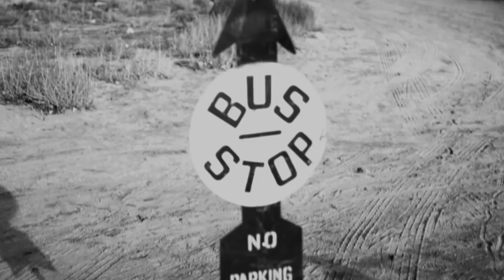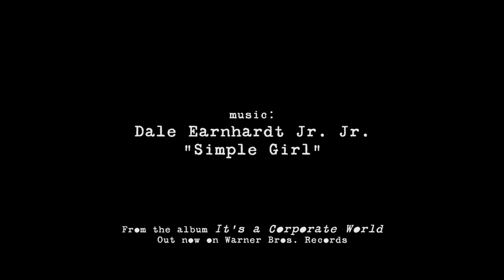GUESS Jeans - Fall 2011 Campaign - Featuring Amber Heard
This Fall, GUESS once again partners with famed photographer, Ellen Von Unwerth, to shoot rising talent, Amber Heard, and Silvu Tulu, in a love story that makes the timeless tale between a saloon singer and a lone cowboy fresh and exciting. The classic, black-and-white images are reminiscent of the 1950's and 1960's western film classics that defined a generation.

Cuffed, skinny jeans, cropped denim jackets, knit bustiers and retro-inspired dresses set the tone for the campaign -- a sexy, love story. The men's pieces draw the viewer into the western traveler with his denim jackets and leather bombers, western inspired wovens and worn in jeans which serve to compliment the women's collection.

Through a precise balance of close-up and scenic photographs, Ellen's lens transports the audience out west to an unidentified bus stop where a love story between the two leading characters begins to unfold. Whether it's a private glimpse of our heroine lounging in her seat, primping at a motel before her performance or the intimate shots of the characters connection unfolding - the campaign is shot in such a way that the viewer knows they are witnessing a life altering experience between the pair.

"Amber embodies the essence of the true GUESS girl with her natural beauty and all-American good looks," says Paul Marciano, Chief Executive Officer and Creative Director for Guess?, Inc. "The campaign, which was shot by Ellen Von Unwerth, is sure to become an American classic that will continue to define what the GUESS brand stands for."

Paul Marciano, who built the global lifestyle brand along with his brother, Maurice, Chairman of the Board, in 1981, has been heralded as launching the careers of then-unknowns including Claudia Schiffer, Anna Nicole Smith, Laetitia Casta and more recently, Kate Upton and Alyssa Miller. His natural eye for discovering raw talent has led to some of the most recognizable and iconic images over the past thirty years.